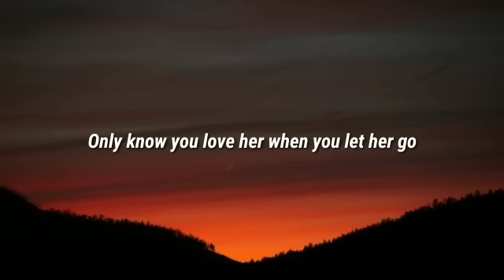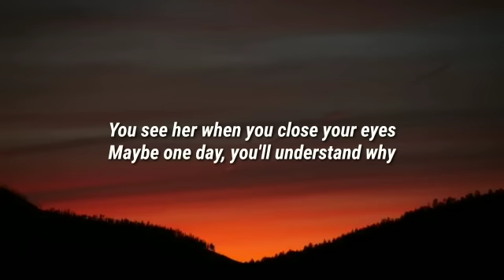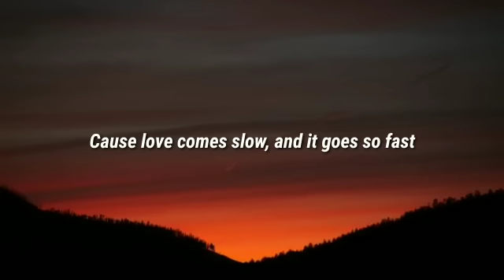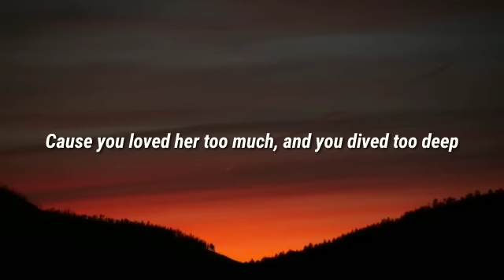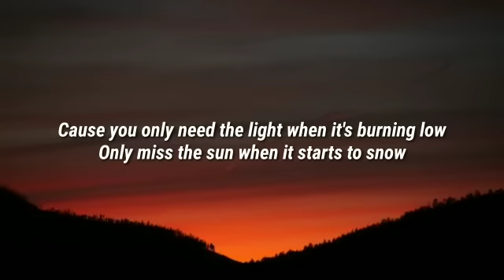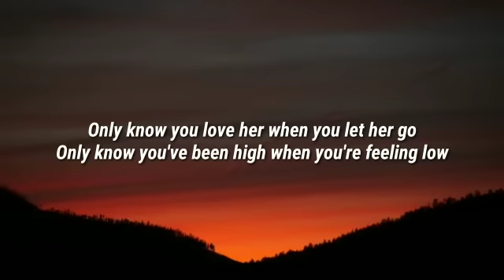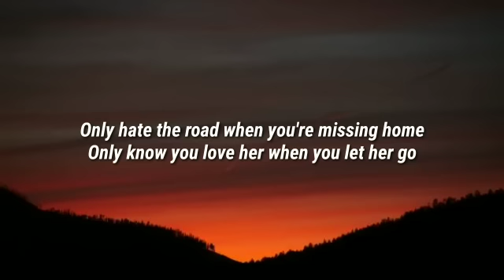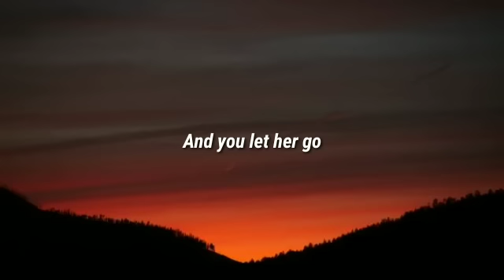Passenger - Let Her Go (Lyrics)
Lyrics